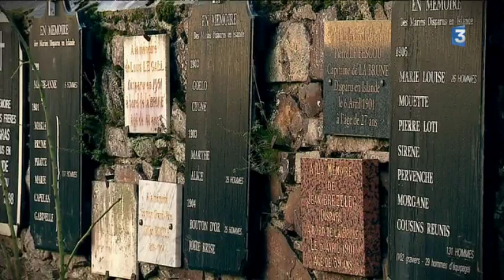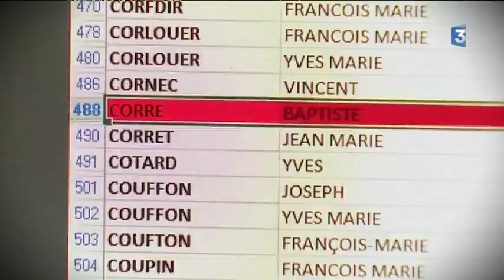La Grande Pêche : en Islande de 1852 à 1935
Pendant cinq siècles, des marins bretons et normands sont partis pêcher la morue au large de Terre Neuve et de l'Islande. Si les eaux poissonneuses les attiraient, il y avait aussi une nécessité économique, les petites fermes bretonnes étaient souvent insuffisantes pour faire vivre les familles. Alors, ils quittaient le port au mois de février pour ne revenir qu'à l'automne, on dit qu'ils ne voyaient jamais les feuilles des arbres.

Reportage à Ploubazlanec et Plouézec (22) de Séverine Breton, Thierry Bouilly, Vincent Surrault et Tanguy Descamps - Interviews : Bernard Le Rousseau, président Musée Mémoire d'Islande - Emilie Desouche, statisticienne Université Catholique de Lille